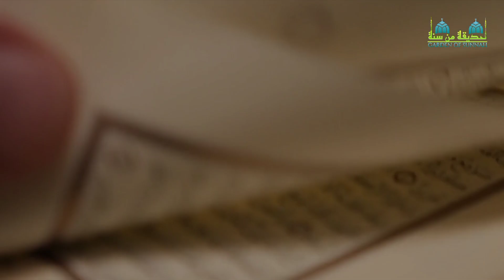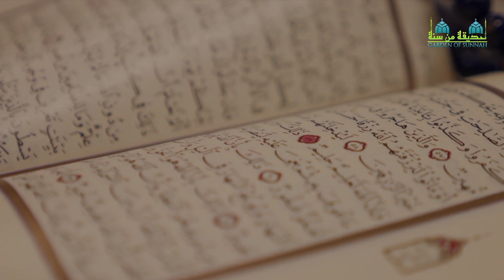3 Minute Ka Madarsa |Must Watch..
❤️السلام علیکم❤️

😍Garden  Of Sunnah Ke YouTube Channel Par Aap Sabhi Logo Ka Tahe Dil Se Isteqbaal🦋💫